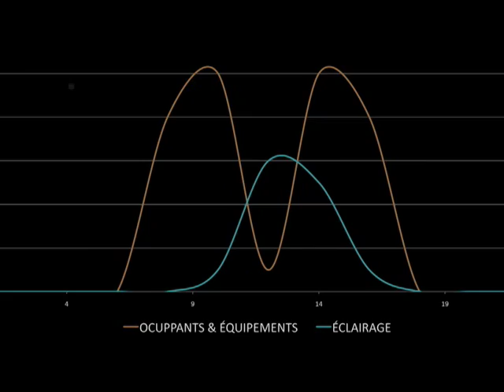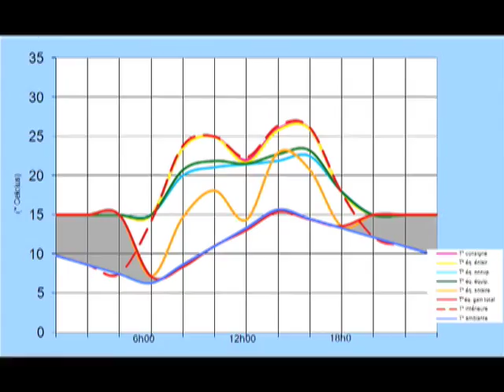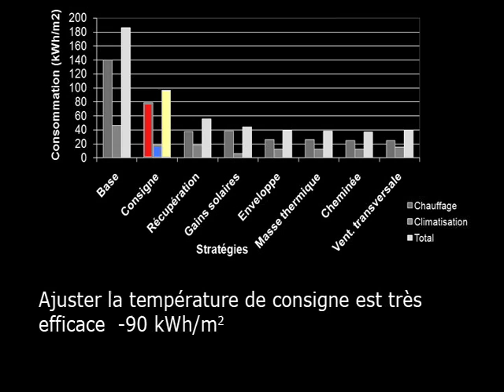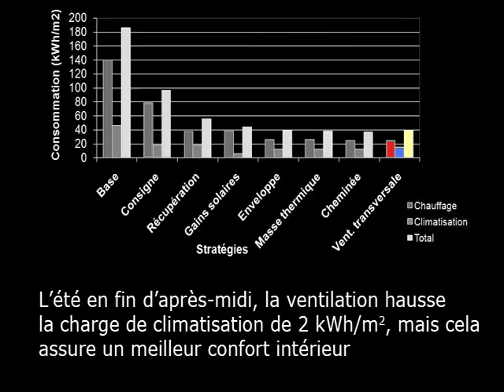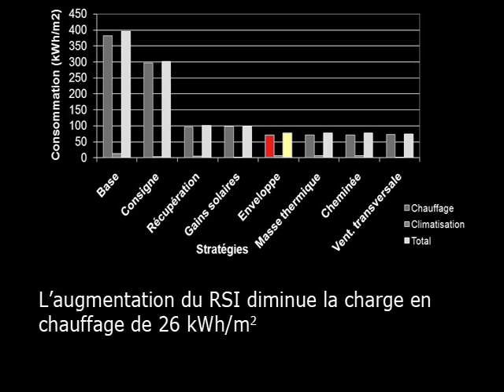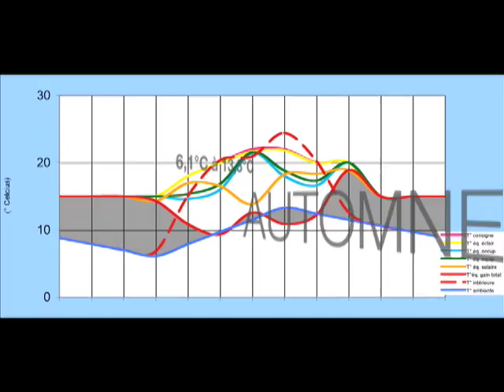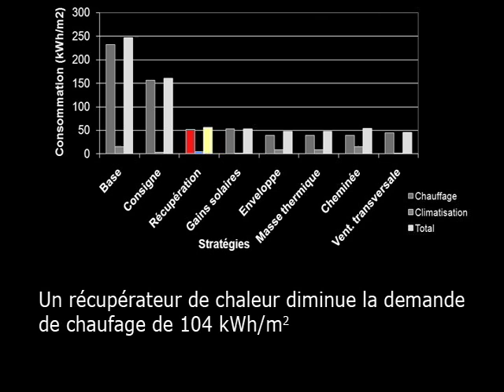Equilibre thermique en architecture - TPC3 Boulianne Lepage Thibeault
PROFIL D'ÉQUILIBRE THERMIQUE EN ARCHITECTURE - Thermal balance profile in architecture -Travail réalisé par François Thibauls, Vincent Boulianne et Jonathan Lepage dans le cadre du cours Architecture et environnement sous la supervision dAndré Potvin, professeur. Les caractéristiques du climat, du programme et de la forme du bâtiment peuvent être utilisées pour développer des profils d'équilibre thermique (PET) journaliers représentant le comportement thermique du bâtiment. Les résultats de PET permettent au concepteur de prévoir en amont du processus de design la "personnalité thermique" d'un espace et ainsi mieux identifier les stratégies bioclimatiques les plus pertinentes. PET propose au concepteur de modifier six paramètres du bâtiment pour ajuster les profils d'équilibre thermique: point de consigne, récupération d'énergie, enveloppe, gains solaires, et ventilation (transversale et effet de cheminée). Cet outil simplifié constitue un compagnon idéal à l'ouvrage Sun, Wind and Light (2001) de G.Z. Brown et M. DeKay. Il se présente sous forme d'une feuille de calcul EXCEL conviviale développée par André Potvin avec la collaboration de Hugues Boivin et est constamment révisé depuis 2001. PET est maintenant utilisé par les étudiants gradués de la maîtrise en ambiance physique et est aussi distribué lors de séminaires de formation professionnelle.